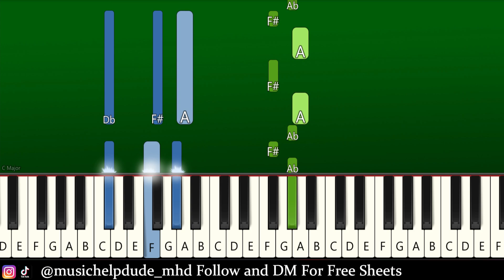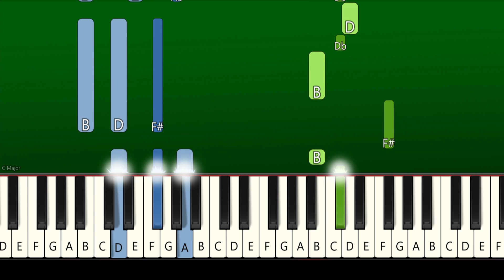TXT - Devil by the Window - Piano Tutorial [EASY]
TOMORROW X TOGETHER - Devil by the Window - EASY Piano Tutorial | TikTok